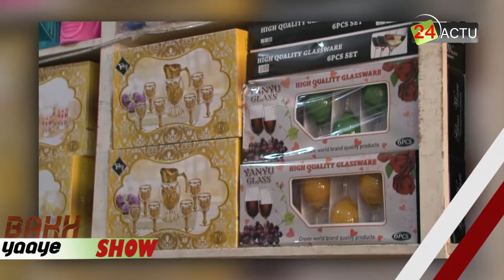BAKH YAAYE SHOW - Toro Vaisselles chez Malick SY - / 70 731 41 01 / 76 551 86 49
BAKH YAAYE SHOW - Toro Vaisselles chez Malick SY - Tel : / 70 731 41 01 / 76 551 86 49